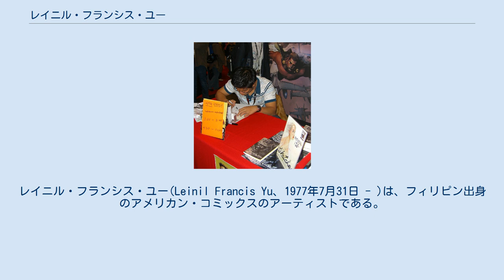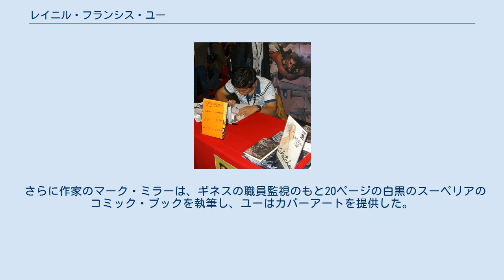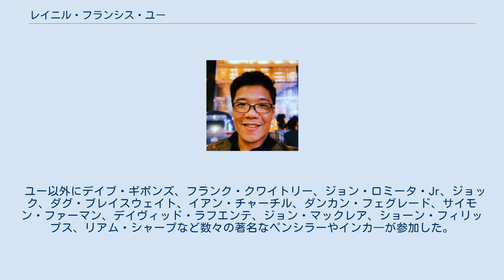レイニル・フランシス・ユー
レイニル・フランシス・ユー(Leinil Francis Yu、1977年7月31日 - )は、フィリピン出身のアメリカン・コミックスのアーティストである。
日本ではミドルネームを省いてレイニル・ユー(Leinil Yu)とも表記される。
 2011年のニューヨーク・コミコンでスケッチをするユー 1997年に同郷のウィルス・ポータシオに雇われ、マーベル・コミックの雑誌『ウルヴァリン』のアーティストに就任。
同誌での成功を収めた後、『X-MEN』『ニューアベンジャーズ』『シークレット・インベージョン』など数多くの作品に携わる。
マーベル以外ではDCコミックスで『スーパーマン：バースライト』、ワイルドストーム系列で『ハイ・ローズ』『サイレント・ドラゴン』を手掛けている。
 コミックライターとの仕事について、ジェフ・ローブとは『ハルク』や『フォールン・サン：ザ・デス・オブ・キャプテン・アメリカ』、マーク・ミラーとは『アルティメット・コミックス：アベンジャーズ』やミラー自身のオリジナル作品である『スペリアー』『スーパークルックス』でコンビを組んでいる。
 漫画以外の仕事では、ジョス・ウィードン監督による2005年の映画『セレニティー』のコンセプトアートや、フィリピン出身のロックバンド、ピンナップ・ガールズのアートワークを手掛けている。
 2011年4月9日に、62人の漫画家の一人としてKapowのIGNステージに登場した。
 このイベントはイギリスのロンドンで行われ、2つのギネス世界記録を達成した。
 さらに作家のマーク・ミラーは、ギネスの職員監視のもと20ページの白黒のスーペリアのコミック・ブックを執筆し、ユーはカバーアートを提供した。
 ユー以外にデイブ・ギボンズ、フランク・クワイトリー、ジョン・ロミータ・Jr、ジョック、ダグ・ブレイスウェイト、イアン・チャーチル、ダンカン・フェグレード、サイモン・ファーマン、デイヴィッド・ラフエンテ、ジョン・マックレア、ショーン・フィリップス、リアム・シャープなど数々の著名なペンシラーやインカ―が参加した。
 ^ a b c 『スペリアー』邦訳版(小学館集英社プロダクション刊)、巻末折り返し。